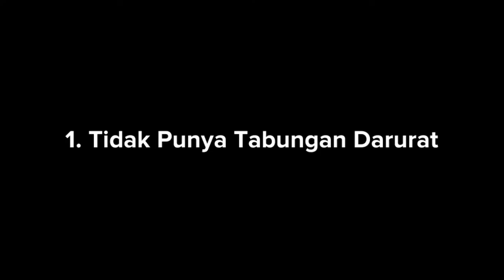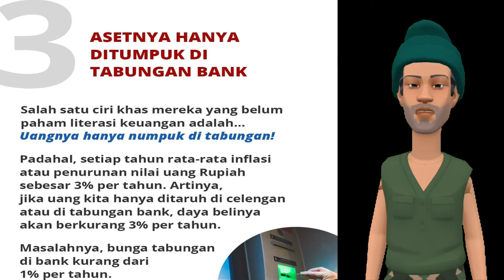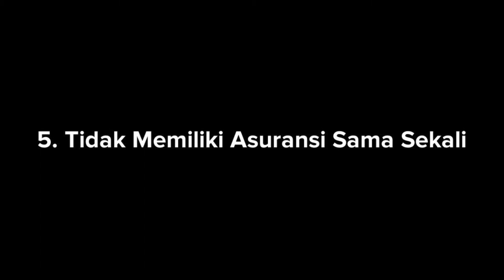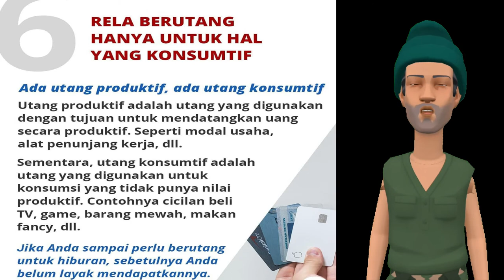7 KESALAHAN UMUM DALAM MENGATUR KEUANGAN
7 KESALAHAN UMUM DALAM  MENGATUR KEUANGAN AKIBAT KURANGNYA LITERASI KEUANGAN

1. TIDAK PUNYA TABUNGAN DANA DARURAT

Ketika pandemi menyerang seperti
sekarang, banyak orang yang bam
sadar betapa pentlngnya dana darurat.

Dana darurat adalah hal paling basic
untuk dimiliki untuk menyelamatkan
kondisi keuangan kita di saat-saat
tidak terduga.

Dana darurat yang disimpan idealnya:

Lajang - 4x pengeluaran bulanan
Menikah - 6x pengeluaran bulanan
Punya I anak - 9x pengeluaran bulanan
Punya 2 anak - 12x pengeluaran bulanan

2. TIDAK PUNYA INVESTASI SAMA SEKALI

Investasi berarti membeli masa depan.
Orang yang bekerja dengan menukar
waktunya dengan uang, selamanya
hams bekerja untuk bisa
mendapatkan uang.

Tidak ada yang salah jika kamu masih
bekerja dengan menukar waktumu.
Tetapi kamu bisa mulai berinvestasi
daRI sekarang, agar kelak kamu tidak
perlu menukar waktumu lagi untuk
bisa mendapatkan uang.

3. ASETNYA HANYA DITUMPUK DI TABUNGAN BANK

Salah satu ari khas mereka yang belum
paham literasi keuangan adalah...
Uangnya hanya numpuk di tabungan!
Padahal, setiap tahun rata-rata inflasi
atau penurunan nilai uang Rupiah
sebesar 3% per tahun. Artinya,
jika uang kita hanya ditaruh di celengan
atau di tabungan bank, daya belinya
akan berkurang 3% per tahun.

Masalahnya, bunga tabungan di bank kurang dari
1% per tahun.

4. CICILAN UTANG MELEBIH130% DARI PENGHASILAN BULANAN

Banyak orang bilang...

"Gaji besarjuga percuma. uangnya hanya
numpang lewat. Langsung habis dipakai
bayar cicilan rumah, motor, Mobil, asuransi, tv."

Mereka yang terjebak dalam cicilan yang
terlalu besar, bagaikan hidup tersandera.
Penghasilan besar, bukan berarti
cicilan jadi ikut membesar.

Rasio cicilan utang yang sehat
itu tidak lebih dad 30% dari penghasilan.

5. TIDAK MEMILIKI ASURANSI SAMA SEKALI

Bayangkan hanya karena 1kecelakaan
atau 1 sakit parah, uang tabungan selama
3 tahun kerja langsung habis.

Asuransi kesehatan wajib dimiliki
oleh setiap orang Sebab, risiko
sakit tidak mengenal usia dan
bisa datang kapan saja.

Kalau menjadi tulang punggung utama,
asuransijiwa diperlukan agar saat
terkena musibah, keluarga yang
ditinggalkan dapat tetap
hidup dengan layak.

6. RELA BERUTANG HANYA UNTUK HAL YANG KONSUMTIF

Ada utang produktif. ada utang konsumtif
Utang produktif adalah utang yang digunakan
dengan tujuan untuk mendatangkan uang
secara produktif. Seperti modal usaha,
dat penunjang kerja, dll.
Sementara, utang konsumtif adalah
utang yang digunakan untuk

konsumsi yang tidak punya nilai
produktif. Contohnya cicilan ben
TV, game, barfing mewah, makan
fancy, dll.
Jika anda berhutang untuk hiburan. sebetulnya Anda ,
belum layak mendapatkannya.

7. TIDAK PUNYA TUJUAN FINANSIAL YANG SPESIFIK

Keinginan "menjadi sukses dan kaya" hanyalah
ata-ata kosong yang tidak spesifik, tidak
terukur, dan tidakjelas tolak ukurnya.
Buatlah tujuan finansial yang spesifik.
- Punya dana darurat 12 bulan pengeluaran
- Semua keluarga punya asuransi kesehatan
- Punya 2 penghasilan pasifyang stabil
- Punya I rumah sederhana yang nyaman
- 50% aset yang dimiliki berupa investasi
Orang yang tidak punya tujuan
finansial dalam hidupnya akan
terus mengikuti arus dan
cenderung dimanfaatkan
orang lain.

ekonomi indonesia
ekonomi pembangunan
ekonomi islam
ekonomi syariah
keuangan rumah tangga
keuangan raditya dika
keuangan negara
keuangan milenial
keuangan daerah
keuangan keluarga
keuangan publik
keuangan bisnis
literasi keuangan
literasi keuangan untuk anak
literasi keuangan goes to campus
literasi keuangan syariah
literasi keuangan ojk
literasi keuangan keluarga
literasi keuangan anak
video literasi keuangan